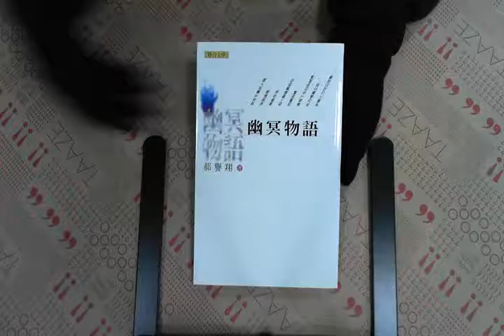TAAZE｜幽冥物語 二手書書況 9789575227333